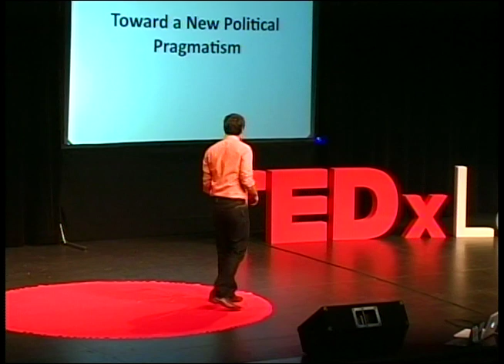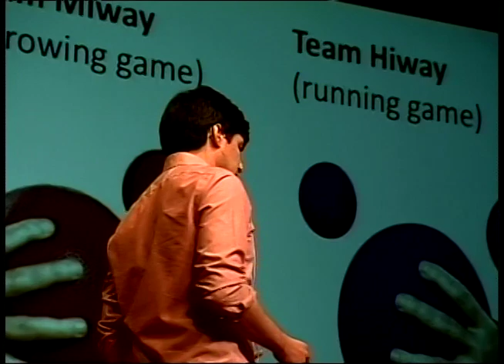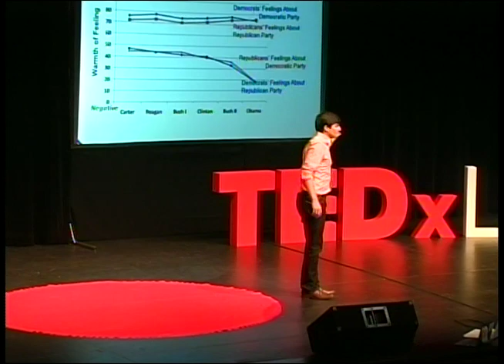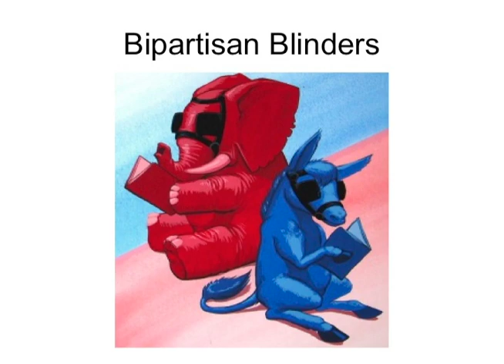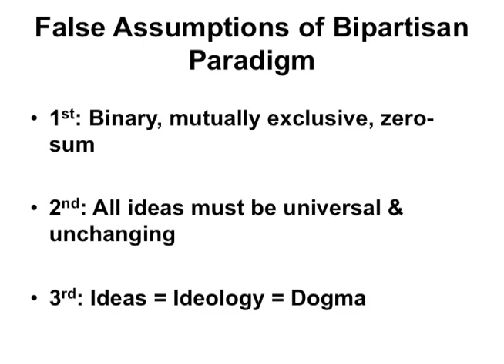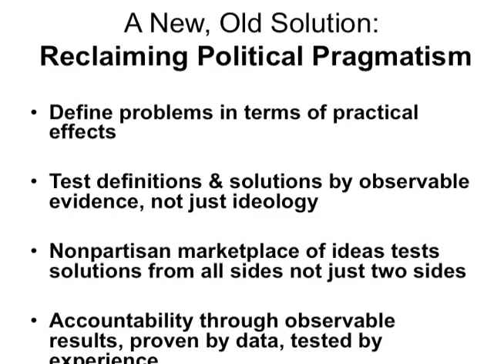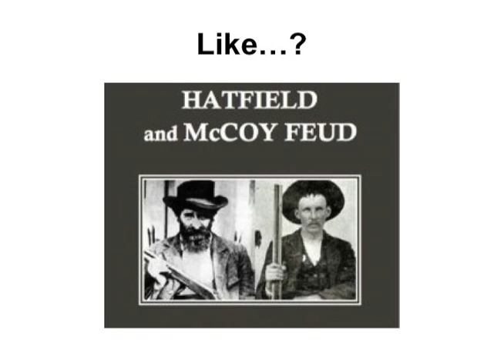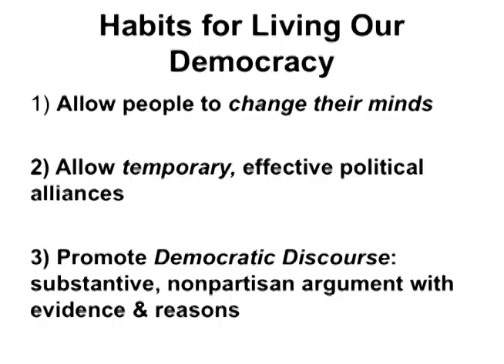Beyond bipartisanship: Matt Little at TEDxLakeville